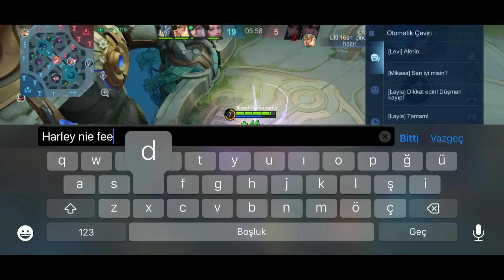EN SAĞLIKLI FRANCO OYUNCUSU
EN SAĞLIKLI FRANCO OYUNCUSU Adlı videom yayında! Mlbb öğretici gameplay videoları  lig atlama eğlenceli mobilelegends oyun ları ve global adc maç ları devamı için videoyu beğenmeyi unutmayın.